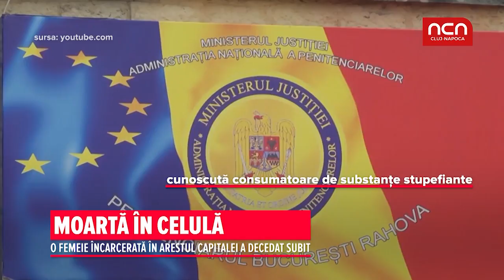Moarta in celula